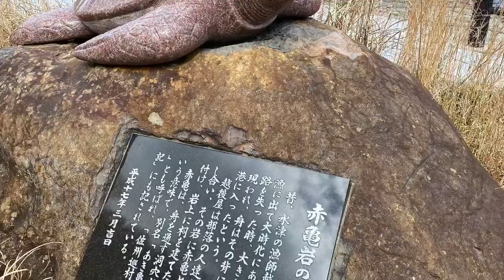073/Honda S660 エスロクで行く佐渡の穴場キャンプ場…赤亀風島なぎさ公園ツーリング前編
S660で佐渡のお気に入りのキャンプ場へ行ってきました。